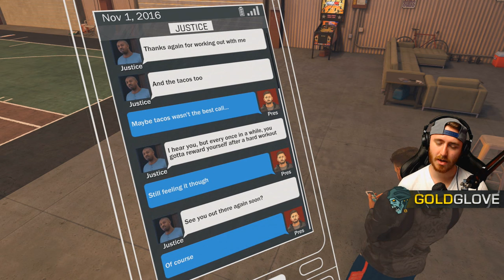NBA 2K17 My Career Gameplay Walkthrough - Part 7 "SHOE ENDORSEMENT" (Let's Play, Playthrough)